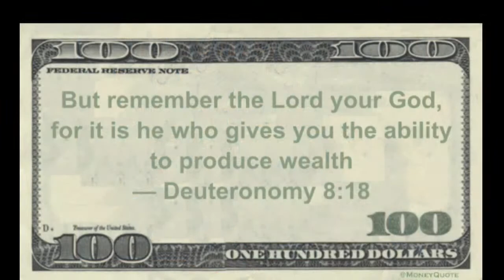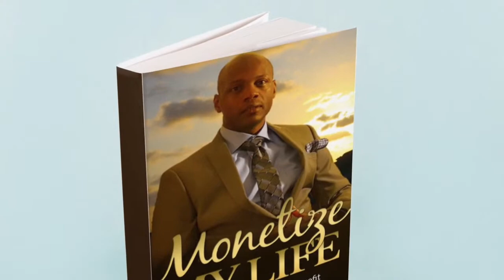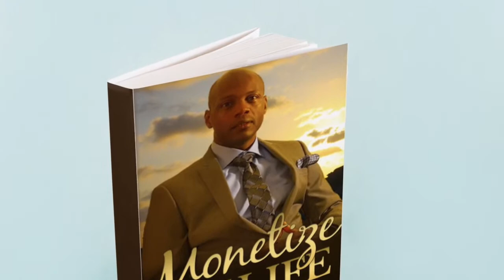Black Economic Empowerment in America - Do For Self pt 2 (Manufacturing Our Own Clothing)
When it comes to black economic empowerment in America, the fix is simple but the execution is not easy. According to Professor James Smalls, black people need to focus on providing for themselves 5 basic necessities; Food, Clothing, Shelter, Safety & Security.

Friday's The Cortez Hustle Show becomes the Black Economic Empowerment Hour where we focus on solutions that will help to empower black people economically as individuals first, then ultimately as a collective group.

This is part 2 of a 6 part series where we discuss what it would look like if we did produce the 5 basic necessities as referenced by Professor James Smalls.

Monetize My Life by H Cortez Thornton - Get your FREE copy

FreeFunnelMachine.com - If you're NOT using sales funnels in your business you're working too hard. Set up your FREE sales funnel & autoresponder

financial advisor/planner or CPA. Also, any mention/reference to income is NOT a guarantee but merely an example of potential income that could be made if one puts in the work required. Always see a certified professional to assist you in your financial matters. That's how I'm able to finance this channel and provide such great content FREE of charge.

***TOOLS & RESOURCES***

Get TubeBuddy the secret weapon that all the big YouTubers are using to explode their channels

complete with FREE autoresponder and training. You'll also get a free consultation to help you better understand how to leverage the power of sales funnels to grow your business.

Network Marketing/MLM - Learn how I personally recruited over 350 people into my opportunity using social media. The best part about this strategy, all of these people reached out to me. Ge my FREE video Mini-Course & Cheat Sheet